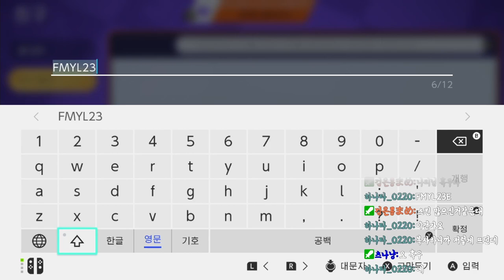[포유나] 랭전으로 머리가 아프신 분들~~ 이 방송 오셔서 힐링하고 가세요^^